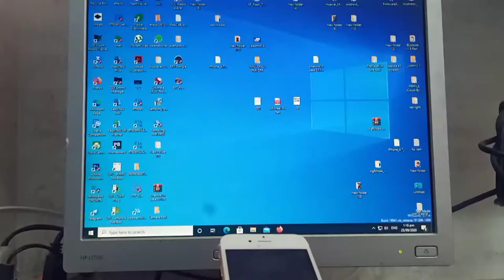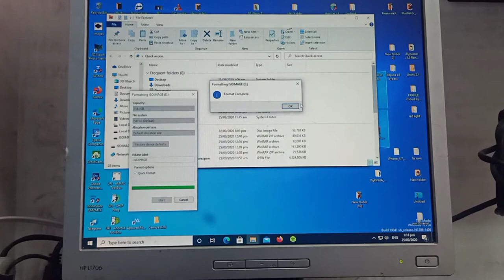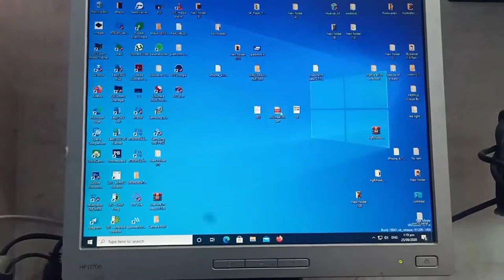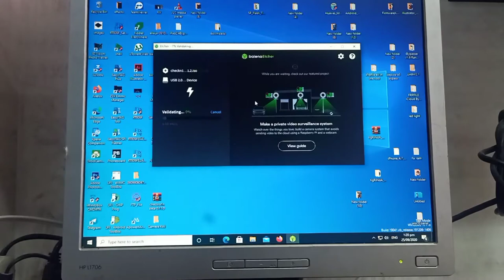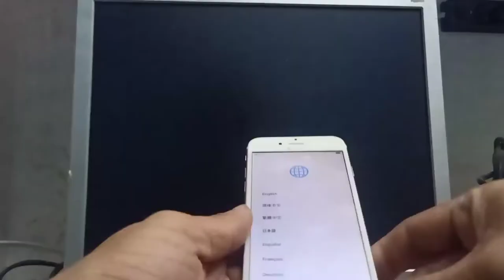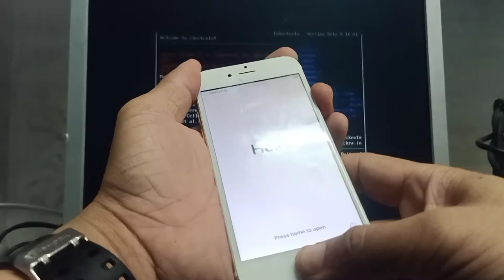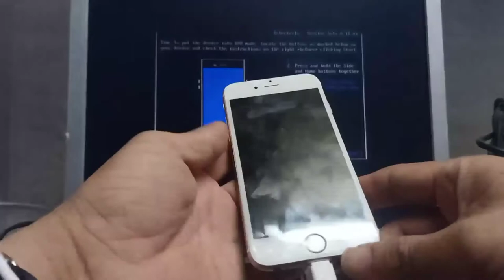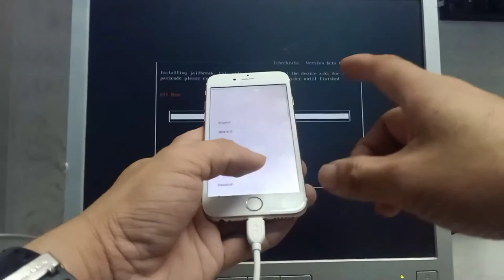IOS 12.0 - 14.0.1 JAILBREAK FOR WINDOWS USER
THIS TUTORIAL IS ABOUT CREATING BOOTABLE CHECKRA1N
USING FLASHDRIVE, BALENAETCHER AND CHECKNIX SOFTWARE
THIS SOFTWARE CAN  IN WINDOWS USER.